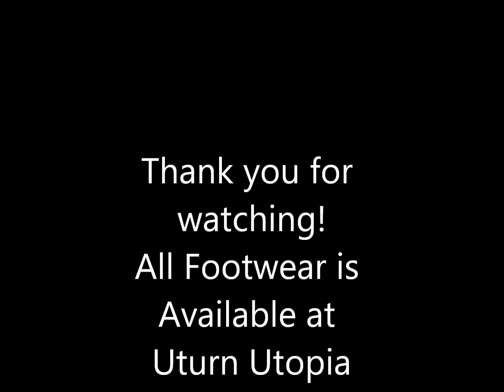Men's Halloween Shoes & Anime Cosplay Footwear